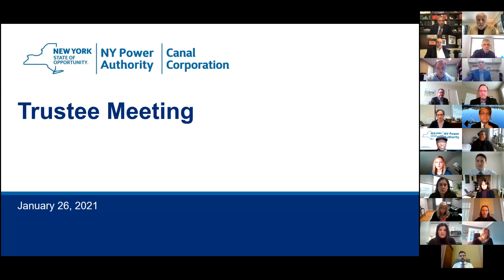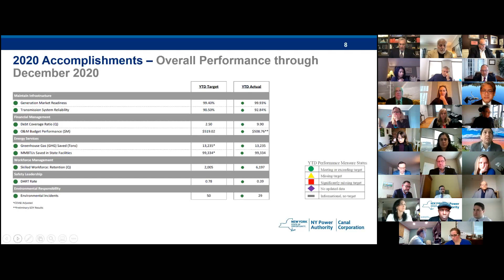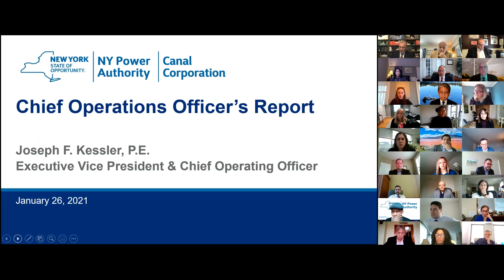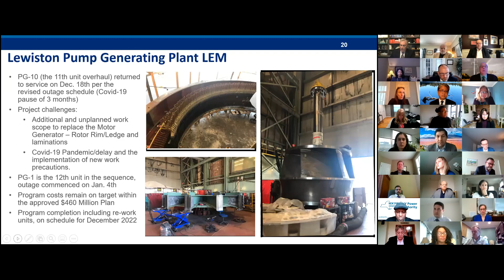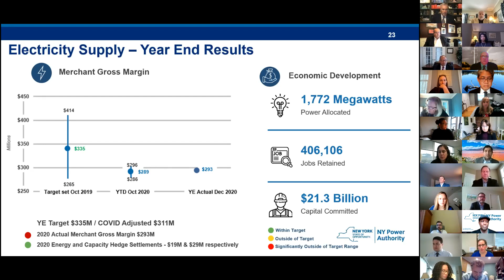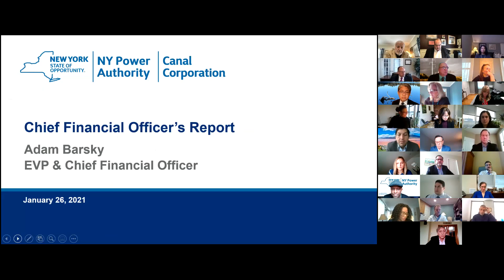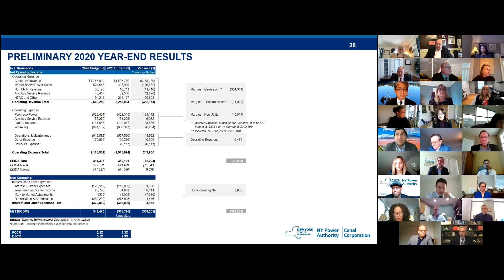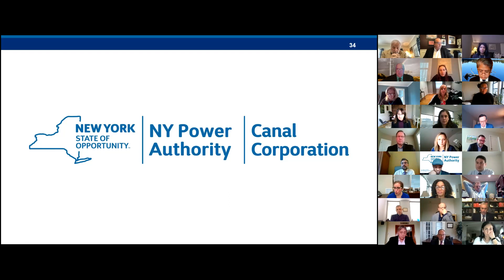Joint regular meeting of The New York Power Authority 1-26-21